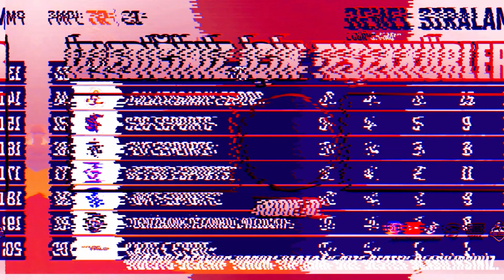2023 PMPL Türkiye H1G1 / Güz / MAÇ ÖZETLERİ /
2023 PMPL Türkiye H1G1 / Güz / MAÇ ÖZETLERİ /